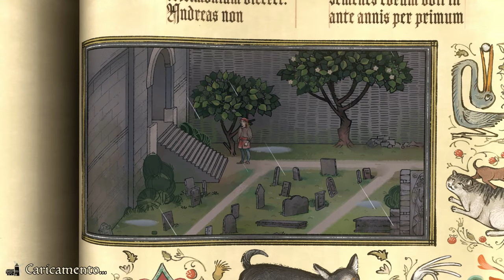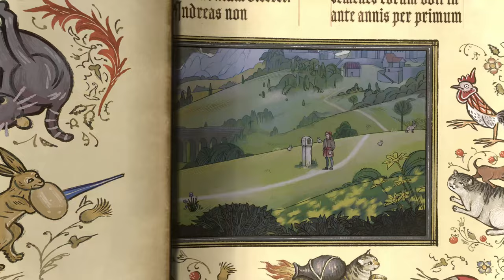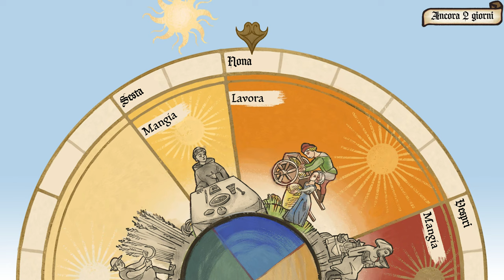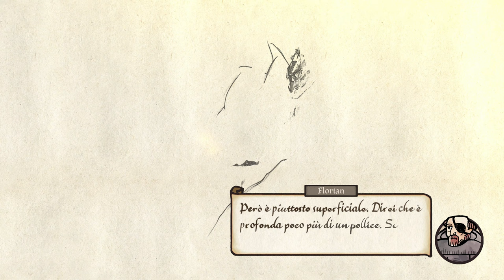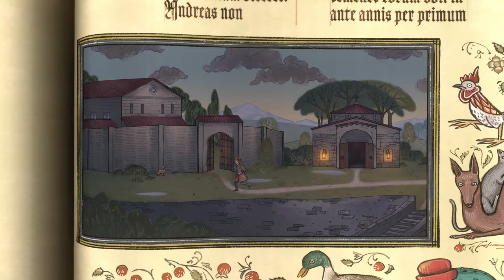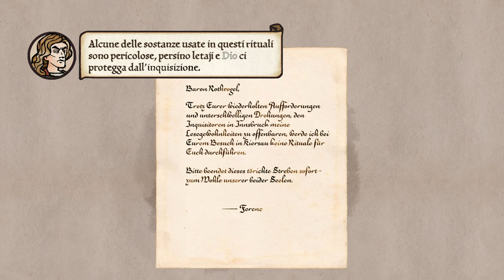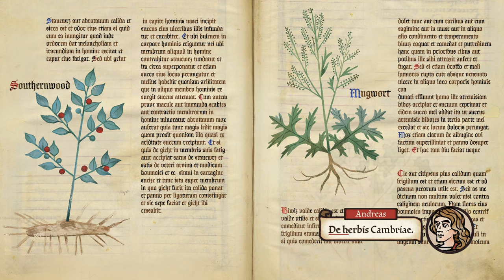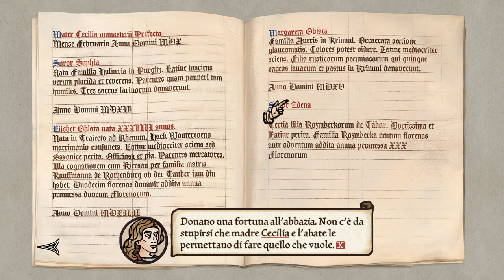CUCCHIAMO CON LA SUORA? | PENTIMENT Gameplay Walkthrough ITA Parte 4 [4K ULTRA HD]